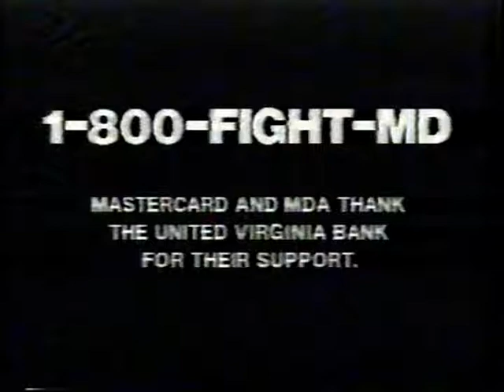For What It's Worth Live on the Jerry Lewis Telethon 1987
FRANK WILKS live with "Buffalo Springfield Revisited" on the Jerry Lewis Telethon in 1987! With Bruce Palmer, Dewey Martin, Stan Endersby, Bob Fredrickson and Casey Kasim hosting!